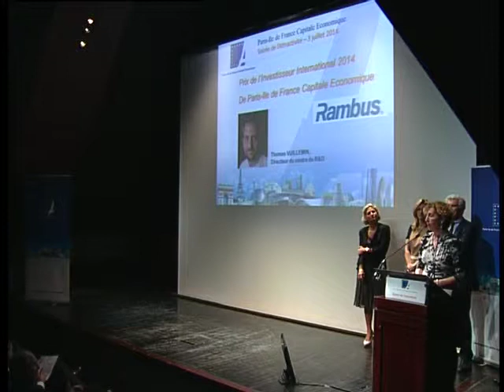Muriel PENICAUD à la Soirée de l'attractivité - 3 Juillet 2014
Muriel PENICAUD à la Soirée de l'attractivité de Paris-Ile de France Capitale Economique